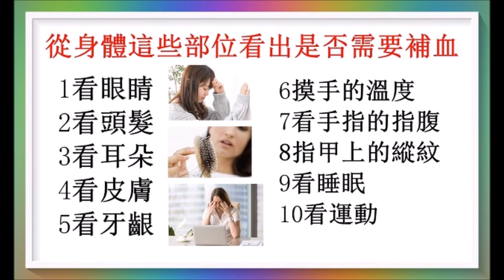你是否需要補血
可以從身體的這些部位看出自己身體血氣足不足 ，文字介紹〔常覺善園〕